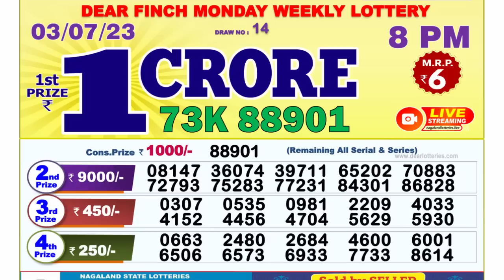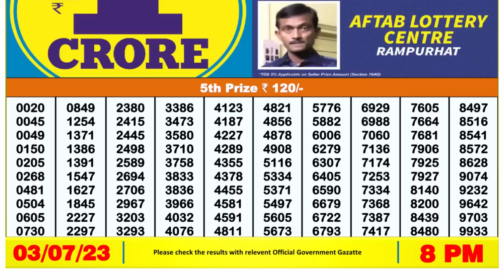Nagaland Lottery Sambad Live 8pm 03.07.23